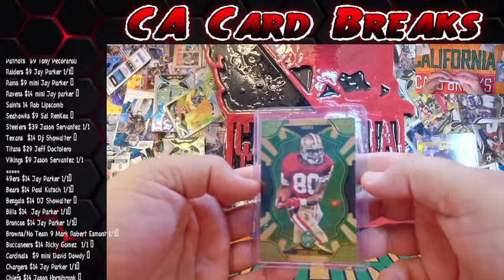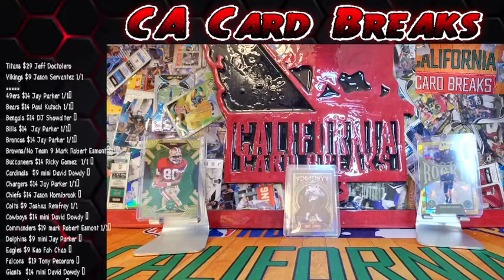2022 Legacy Football 2 Box PYT FB #2 Hit Highlights